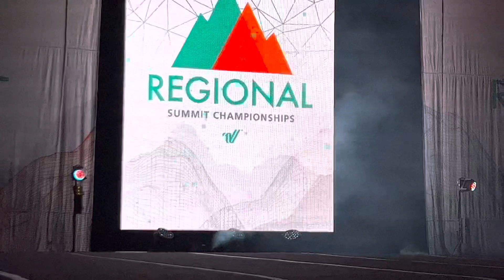JPAC Radiance Tiny Sunburst at Midwest Regional Summit Day 2